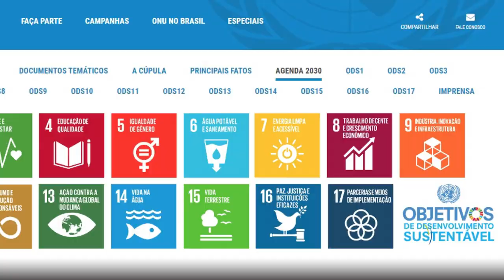Fome no mundo aumenta pelo terceiro ano consecutivo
De acordo com o relatório da Organização das Nações Unidas para a Alimentação e a Agricultura, mais de 800 milhões de pessoas são afetadas pela fome.

Apresentação: Meriene Mazzei.